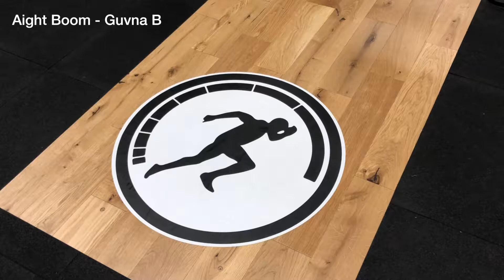Playermade UK (Leicester) Open Day feat. 30Days30Drills by PJF Performance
First look for me at the latest sports performance facility in Leicester, Playermade UK. Safe to say I'll be back there soon. You might notice some of PJF Performance's 30Days30Drills in this video.

LINK TO JOB APPLICATION SPREADSHEET

Track: Aight Boom by Guvna B (Hands Are Made For Working)

Stay blessed!